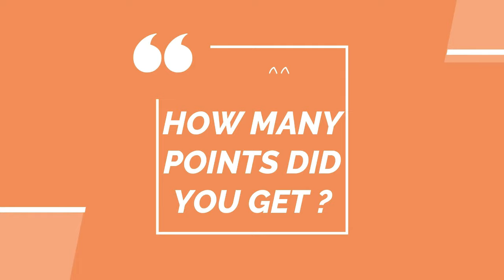GUESS KPOP SONG FROM GOOGLE VOICE , LETS PLAY ! || OPPANUNA QUIZ #1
Hello ^^
Can you guess kpop song from google voice ? Let's play and have fun